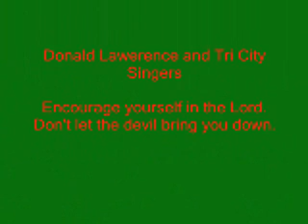ENCOURAGE YOURSELF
THIS IS MY FAVORITE GOSPEL SONG

Lead-
Sometimes you have to encourage yourself
Sometimes you have to speak victory during the test
and no matter how you feel
Speak the word you will be healed
Speak over yourself
Encourage yourself in the lord
oooohhh oohh

Choir-
no matter how you feel
Speak the word and you will be healed
Speak over yourself

Lead-
Sometimes you have to speak the word over yourself
the pressure is all around but God is present help
oh the enemy created walls but remeber giants
on the enemy created walls but remember giants

they do fall
speak over your self encourage your self in the lord
oh as I minister to you
oh I minister to myself
life can hurt you sooo
till you feel there's nothing left

Vamp 1-
Speak over yourself (repeat 4xs)

Vamp2
I'm Encourage(repeat 4xs)
I'm Encourage(Repeat till the end)

Lead- Speak over yourself encourage yourself in the lord
oooohhhh ooooohhhhh